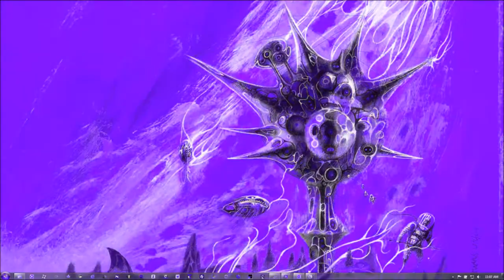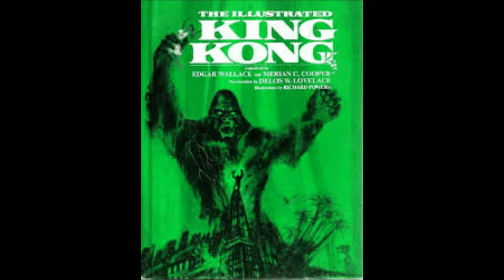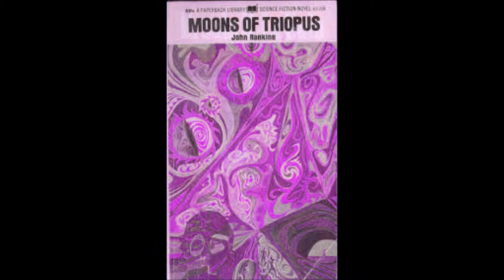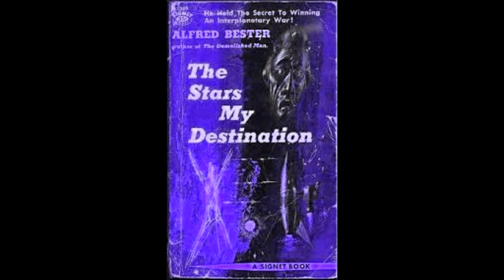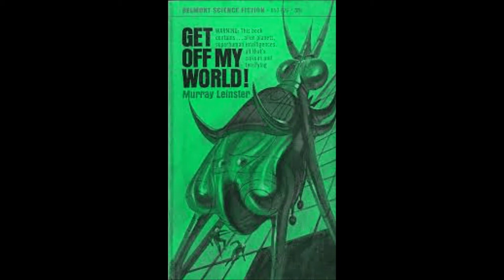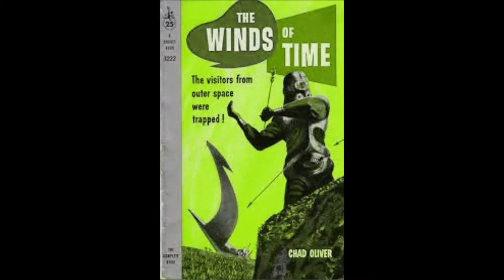Strangels A.D. - Penumbra ~ Richard M. Powers Tribute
Industrial metal / cyberpunk from 'Penumbra' created Jan. 28, 2008. All guitar & synth by Greg Stewart, additional mixing by Will Wynn. The slideshow is a tribute to the fantastic artwork of Richard M. Powers. For edutainment purposes only! Enjoy.